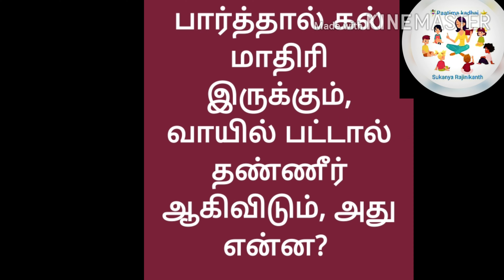KadhaiNeram⭐ | Be brave👍|Remembering Vivekanandha|Moral story in tamil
KadhaiNeram#Vivekanandha'sMemorialDay Paatima kadhai

*S,It's time to make use of this lockdown innovatively 💖 *Be. Creative ✨Be Positive*✨